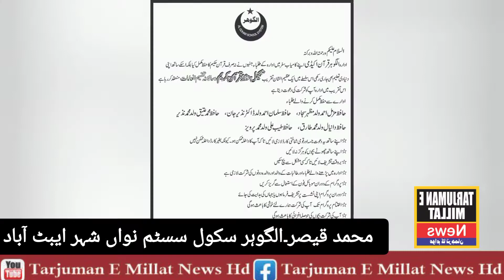# الگوہر سکول سسٹم نواں شہر ایبٹ آباد کے پرنسپل محمد قیصر سے ملاقات۔۔۔۔